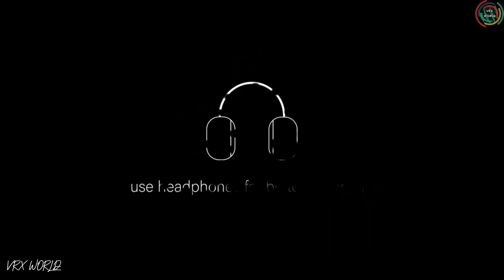Let's visit GREECE - Land of sophisticated sculpture and architecture|Cinematic 4K Video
MORE ABOUT GREECE :-
Greece is a country in southeastern Europe with thousands of islands throughout the Aegean and Ionian seas. Influential in ancient times, it's often called the cradle of Western civilization. Athens, its capital, retains landmarks including the 5th-century B.C. Acropolis citadel with the Parthenon temple. Greece is also known for its beaches, from the black sands of Santorini to the party resorts of Mykonos.
Capital: Athens
Currency: Euro

YouTube channel art by- Rishi CREATIONS official

Video Edited and animated by- Rishi Kumar.

For more scroll my YouTube channel.